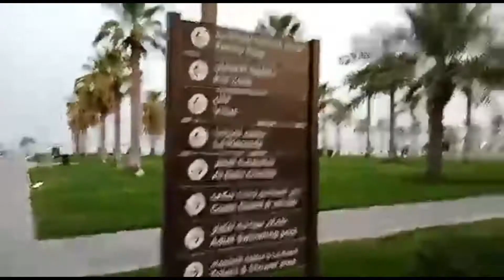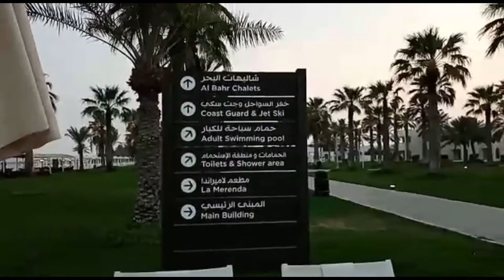SEA SIDE BEACH RESORT HERE AT QATAR